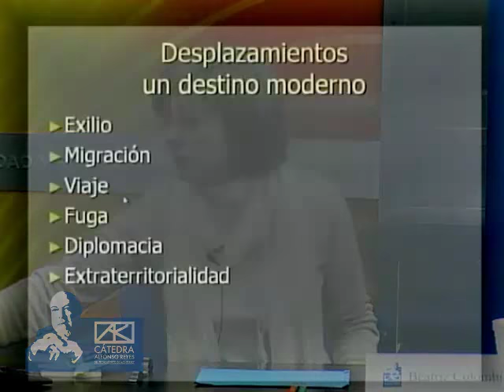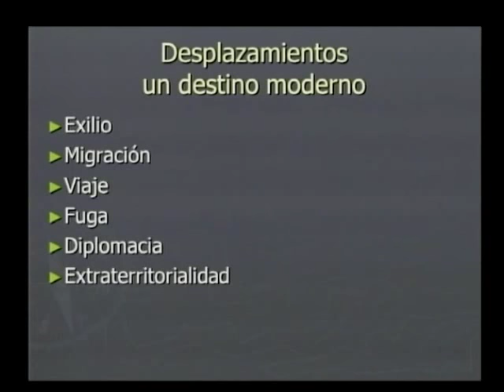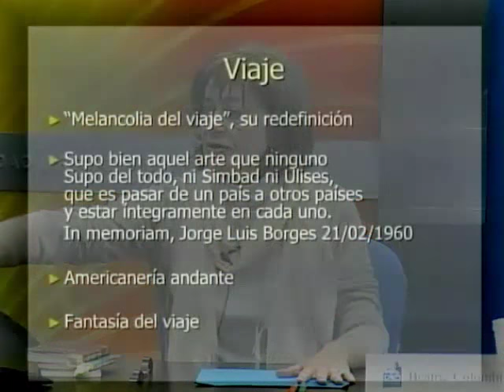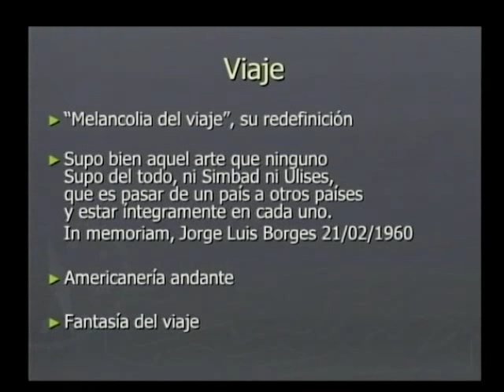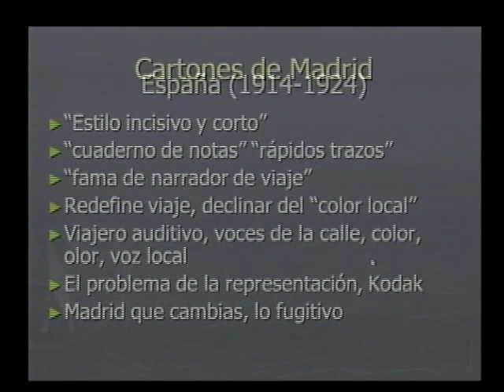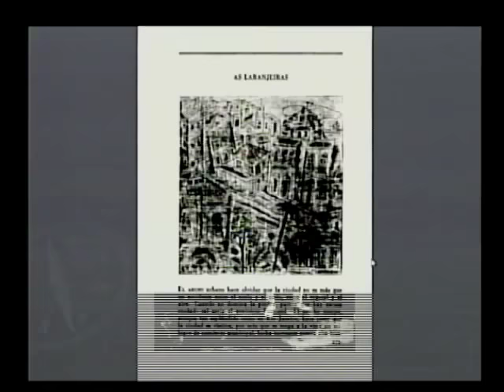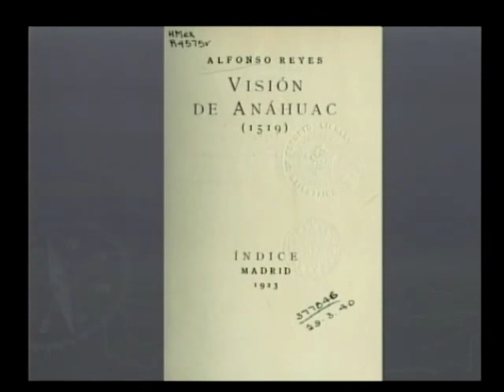Comprender México: cómo empezar a leer a Alfonso Reyes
La investigadora, Beatriz Colombi, dicta esta conferencia trazando un mapa muy preciso sobre el personaje de Alfonso Reyes y la manera en que habría que leerlo. Se centra principalmente en su ensayo "Visión de Anáhuac" y la redes intelectuales y culturales que desarrollo Alfonso Reyes durantes sus viajes y estancias.